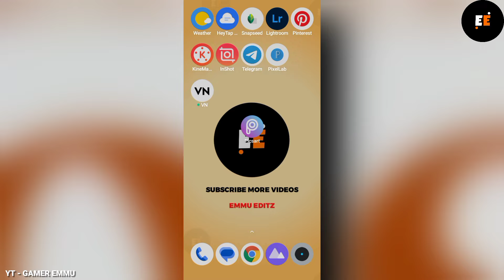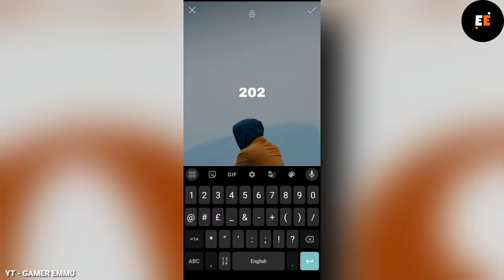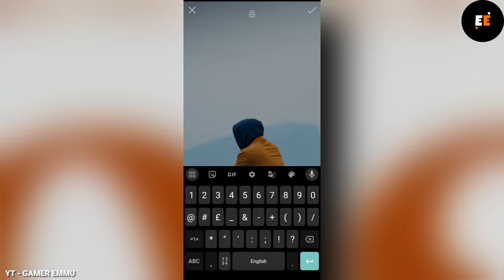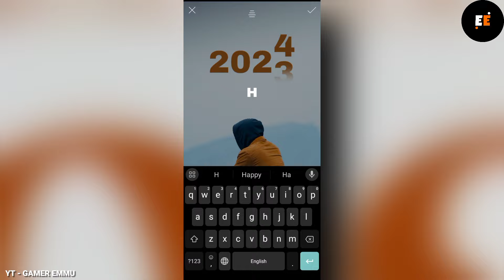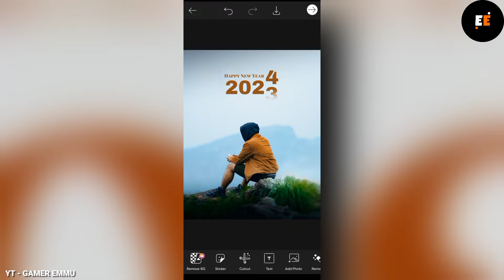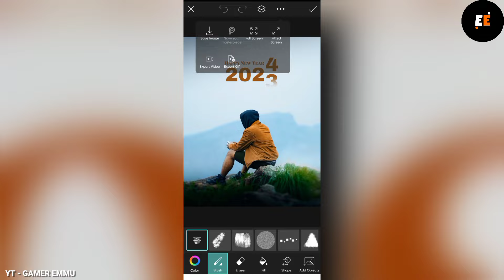Happy New Year 2024 Photo Editing Kaise Kare | Instagram Trending New Year Photo Editing| Emmu Editz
📌📌 Download Links ⬇️

1. PicsArt

2. Telegram Channel
Search - ( Emmu Editz )

3. Instagram :-

happy new year photo editing kaise kare
happy new year 2024 photo editing kaise kare
instagram trending new year photo editing
happy new year photo editing kaise kare picsart
vn code editing
vn template